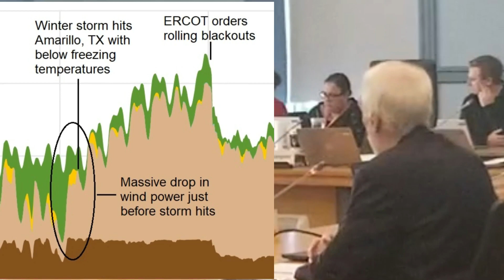ICSC Canada testimony to City of Ottawa Environment and Climate Change Committee - 21/02/23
This is Tom Harris' five-minute presentation to the committee concerning the Budget's funding for climate change activities. Here is the script of Mr. Harris's testimony, as delivered

My name is Tom Harris. I am Executive Director of International Climate Science Coalition – Canada. I have bachelor and masters degrees in mechanical engineering with a specialization in thermodynamics, heat transfer and fluid mechanics. I worked as an engineer for the National Research Council, other government departments, and in the high-tech sector. As a lecturer at Carleton University, I taught climate change [science] to about 1500 students.

To start, I would like to tell you about what happened in Texas when they relied on unreliable power, as Ottawa plans.

As dawn broke on February 15, 2021, 80-year-old Julius Gonzales made his way to one of his regular dialysis appointments. But he found the clinic had lost power and was closed. So, he drove back home to Arcola, Texas, where he lived with his wife Mary. But the power was out there too. As temperatures plunged to about -5, they couldn’t get warm, no matter how close they huddled to their generator-powered electric heater. By 5 a.m. the next morning, Julius Gonzales was dead.

Mr. Gonzales was one of up to 700 people who died due to hypothermia, carbon monoxide poisoning, house fires, etc. caused by a power blackout that left over eight million Texans without power, heat and water for up to five days. With freezing temperatures, people resorted to using their gas ovens or burning furniture to stay warm. Others used barbecue grills or their cars to create heat. This created a carbon monoxide poisoning disaster.

The blackout happened largely because the state did not have sufficient reliable power. As the state with the most wind power, Texas had become overly dependent on wind power, an unreliable energy source. You see, on February 8th, wind power was providing over half of the state’s electricity. But, between February 8th and 16th, wind power crashed to just a few percent. The use of natural gas increased more than four-fold, but it wasn't enough to make up the shortfall.

If Ottawa goes ahead with its $57 billion plans to get rid of fossil fuels and power the city largely on wind and solar power, there's a huge risk that a greater disaster will hit Ottawa even than hit Texas.

In our January 2022 report, ICSC-Canada described why the city’s Climate Change Master plan is infeasible and damaging to Ottawans, the environment and human rights. In July we sent an open letter to Mayor Watson and council alerting them to our report, explaining that Ottawa is on the verge of a self-induced crisis being brought on by prioritizing “stopping climate change” over real world concerns.

No one replied to either our letter or our report.

Consequently, we ask that each member of this committee read our report and respond in writing before voting on the budget.

We also ask that you recommend to council that all funding for the city’s Climate Change Master Plan, electric buses and the Resiliency & Climate Change program be removed from the budget until unbiased, open consultations are carried out by this committee. Those consultations should involve experts from all sides of these issues so that councillors and the public can hear about the actual state of the climate science and the financial, safety, health and security implications of Ottawa’s net-zero plans.

To help the committee understand why we need fossil fuels to protect Ottawans and the environment, I will leave you with this report, from the Nongovernmental International Panel on Climate Change, as well as some summary documents if you don’t want to read a thousand pages.

To help you appreciate how the rise in carbon dioxide is actually good for the environment and good for humanity, I’ll leave you this report, with thousands of peer reviewed studies that show the benefits of CO2 and  how we actually have nothing to fear about increasing carbon dioxide and indeed, I’ll also give you this so you can read a summary as well.

And finally, to give you an overview of the science that contradicts that which you’re relying on, I leave you with this report which actually talks about the science of climate change that is not actually covered by the media. And I’ll also leave some summaries of that.

We would be pleased to meet with any of you personally and to present our findings to the committee or to the full council. We’re convinced that following Ottawa’s plans will leave us bankrupt, hungry and freezing in the dark for no environmental benefit.

I look forward to your comments and questions.

I look forward to your comments and questions. Thank you.